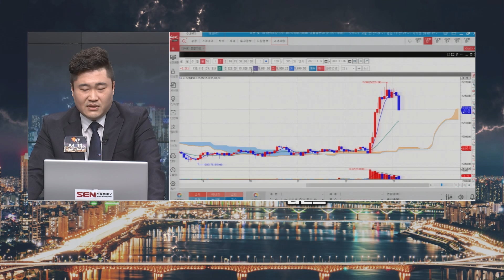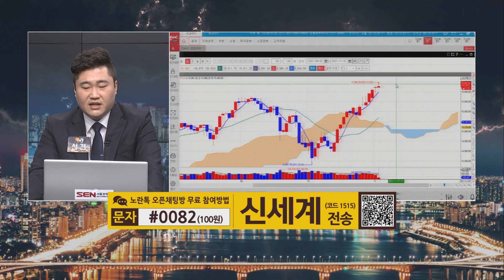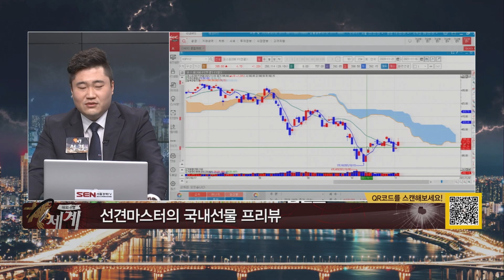목요일 24시까지 모든 포지션 정리!